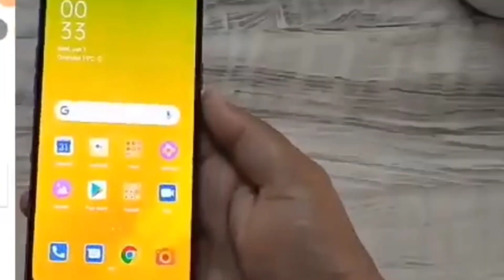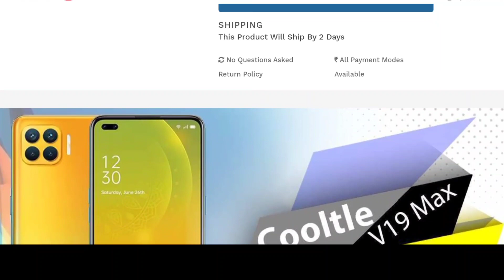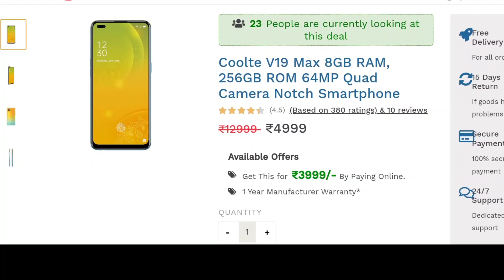🔴Live Proof Cooltle v19 max 8GB Ram 3999 | Cooltle v19 max unboxing | Cooltle v19 max real or fake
Credit link-

Promotion-

Download link-

2nd chenel link-

Social link-

Youtube gear:-
1. BOYA-M1 Rs-799
2. Tripod Rs-349
3.green screen Rs-340
**Budgetble Smartphone under 10k**
1. Poco m2 -6GB ram Rs-9,999
2. Realme Narzo 20A 4GB Ram Rs10,000
3. Radmi 9 prime 4GB Ram Rs 9,999

**15K under smartphone**
1. Radmi note 10 6GB Ram Rs13,999
2. Oppo A52 6GB Ram Rs14,499
3. Samsung galaxy m31 6GB Ram Rs 14,999

**20K under smartphone**

1. Oppo F17 8GB Ram Rs 18,999
2. Smasung galaxy m31s 6GB ram Rs 18,000
3. Radmi note 8 pro 6GB ram Rs 18,000

1. Cooltle v19 max unboxing
2. Cooltle v19 max review
3. Technical prasen 9
4. Cooltle v19 max technical guruji
5. Cooltle v19 max Flipkart
6. Cooltle v19 max Amazon
7. Cooltle v19 max pubg
8. Cooltle v19 max tamil
9. Cooltle v19 max telegu
10. Cooltle v19 max maliyalam
11. Cooltle v19 max price